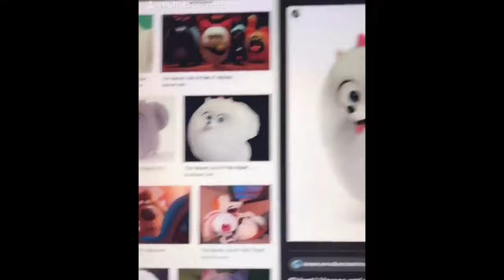Cute & Funny Samoyeds Video Compilation 4K #8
😊 Thank you very much for watching and for leaving feedback. 😊

Best cute animal compilations, try not to laugh challenges, fails, wins, and hilarious viral videos